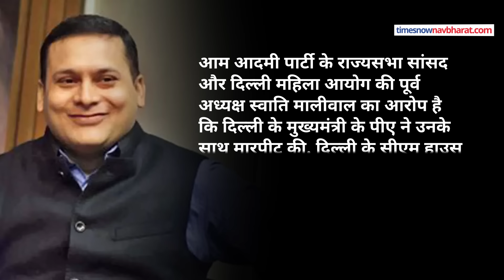AAP MP Swati Maliwal Case: Delhi Police ने CM Residence पर हुई मारपीट पर क्या बोला ? Hindi News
AAP MP Swati Maliwal Case: Delhi Police ने CM House पर हुई मारपीट पर क्या बोला ? AAM Admi Party की राज्यसभा सांसद और Delhi Commission for Women की पूर्व अध्यक्ष स्वाति मालीवाल की एक कॉल ने आज दिल्ली में सनसनी फैला दी. आदमी पार्टी की राज्यसभा सांसद स्वाति मालीवाल की ओर से सनसनीखेज आरोप लगाए जाने का दावा किया गया है. दावा किया गया कि स्वाति मालीवाल ने कथित तौर पर सीएम हाउस के भीतर से दिल्ली पुलिस को PCR Call किया. कॉल वाले ने खुद को स्वाति मालीवाल बताया और कहा कि सीएम हाउस के भीतर उनके साथ मारपीट की गई. मारपीट का आरोप उन्होंने CM Arvind Kejriwal के PA Vibhav Kumar पर लगाए.